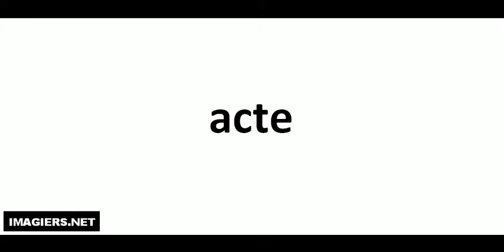How to pronounce acte